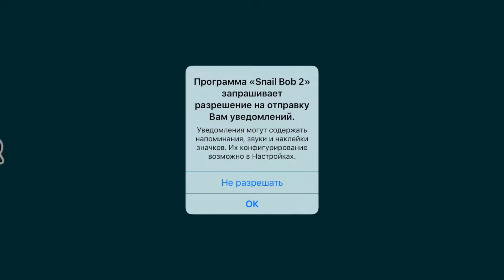Snail Bob 2 - Gameplay (ios, ipad) (RUS)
Snail Bob 2

Для помощи каналу :
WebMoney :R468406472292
Snail Bob 2
By Andrei Kovalishin

Description
The award winning physics puzzle game is back! Finally fully FREE version!

As in the original game Bob simply crawls onwards regardless of the situation. And your job is to press buttons, switch levers, move platforms and activate other machines to not give Bob to perish or be gobbled.

Snail Bob 2 is perfect for players of all ages and skills. This is a kind and funny game, which makes rack your brain but won't break it and definitely makes you smile :)

- 90 levels spread across 3 unique worlds
- Dressing Bob in tons of different outfits (you can even dress up him in Pixel, After Shower and Dragon costumes)
- Find all hidden stars and jigsaw pieces (many hidden objects on levels)
- Great family puzzle perfect suitable for kids and for adults, and also to play together
- Sequel of the famous web-game that has been played over a billion times!